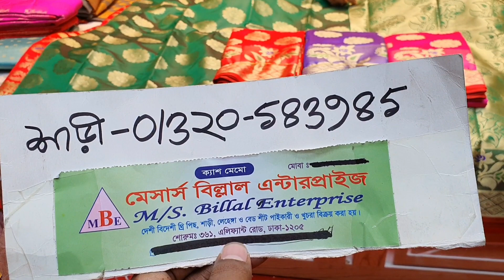soft silk katan saree